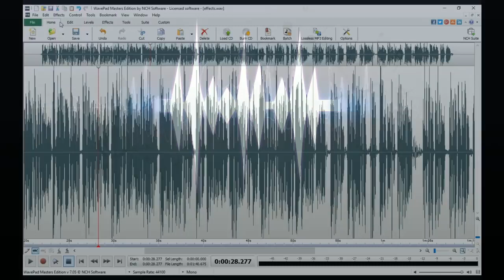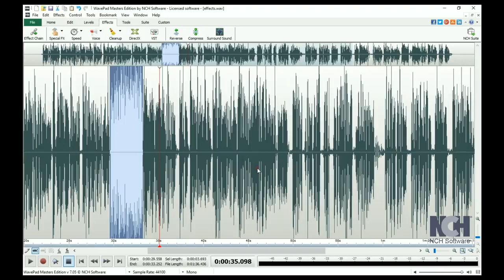09 - Come Aggiungere effetti audio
Parliamo di alcuni degli effetti che puoi applicare ai tuoi file audio.
Vai alla scheda Effetti nella barra degli strumenti
e fai clic sul pulsante degli Effetti speciali
Questo apre un elenco di effetti che puoi applicare
al tuo file
o a una regione selezionata nel tuo file.
Eco ripete un suono dopo poco tempo.
Puoi usare i preset per imitare il tipo di eco che vuoi usare
o usa i cursori se sai i valori di livello da inserire.
Questo è con il Canyon di granito.
[...anteprima file con effetto...]
Il riverbero è simile all'eco ma invece di ripetere
un suono una volta,  riflette il suono più volte.
Di nuovo, puoi selezionare un preset per imitare
il tipo di riverbero che vuoi sentire
o regolare i cursori ai livelli desiderati.
Ecco, questo è come suona l'effetto Riverbero Auditorium
È sempre divertente giocare con i diversi effetti per vedere come cambiano il tuo file audio.
Puoi sempre usare Annulla per rimuovere
un effetto e provare qualcosa di nuovo.
Ora diamo un'occhiata al pulsante Velocità qui
hai la possibilità di regolare la velocità
l'intonazione
o Velocità e Intonazione.
Se clicchiamo Cambia velocità e tono,
possiamo aumentare o diminuire la velocità e il tono allo stesso tempo.
Il 200% raddoppierà la velocità e l'intonazione.
il 50% rallenterà e abbasserà l'intonazione della metà.
Fai clic sul pulsante Riproduci per ascoltare un'anteprima...
[...anteprima del file audio accelerato...]
Utilizza Inverti per riprodurre all'inverso una selezione o un file.
Per ulteriori tutorial sul WavePad,
visita l'indirizzo mostrato sullo schermo.

Hai bisogno di aiuto ad usare WavePad?